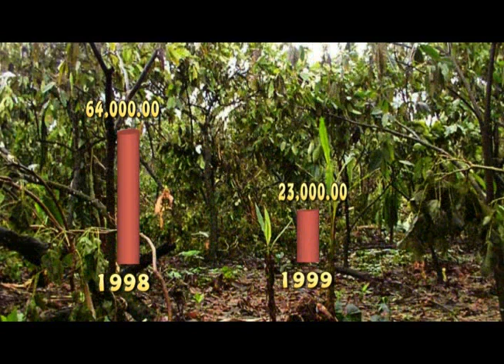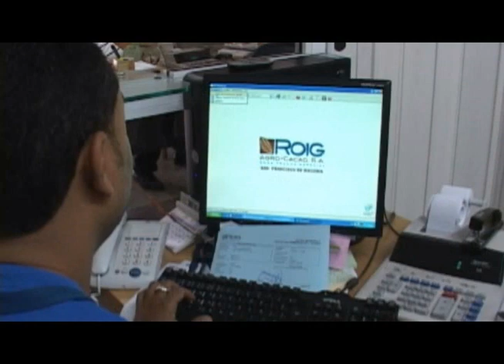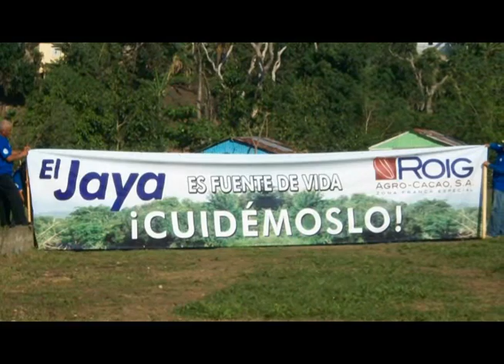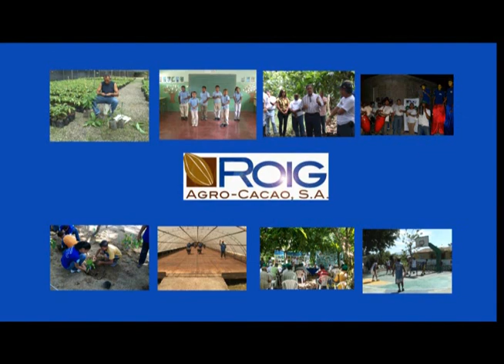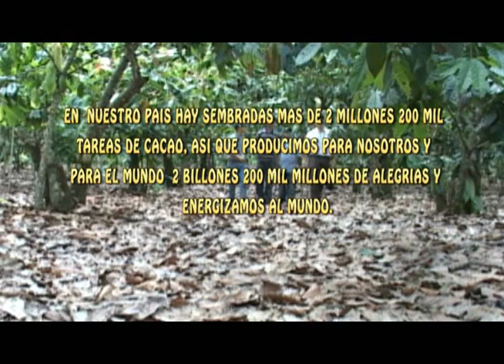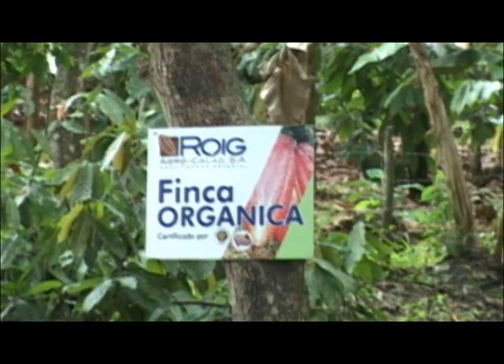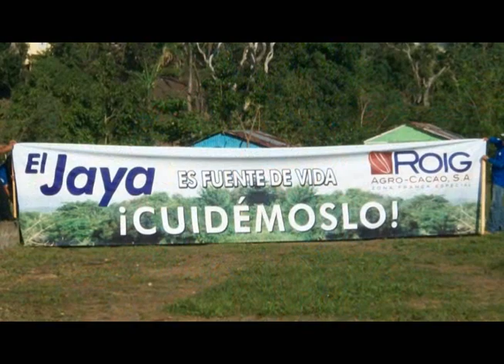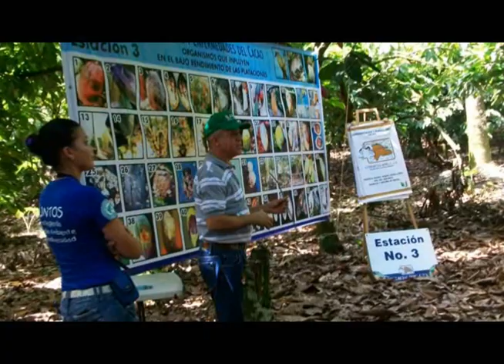Cacao Dominica (ROIG AGRO CACAO) Español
Calidad y Posicionamiento  del Cacao Dominicano (Español)